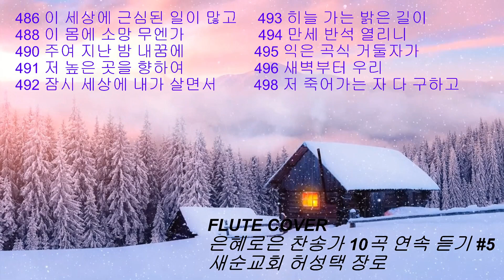은혜로은 찬송가 10곡 연속 듣기#5 /FLUTE COVER